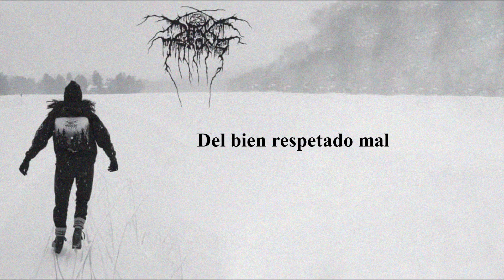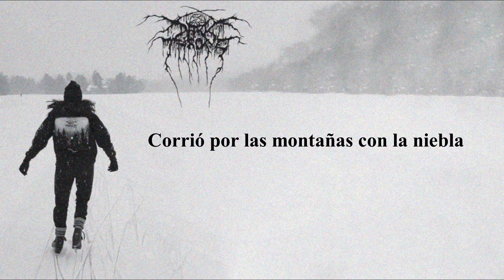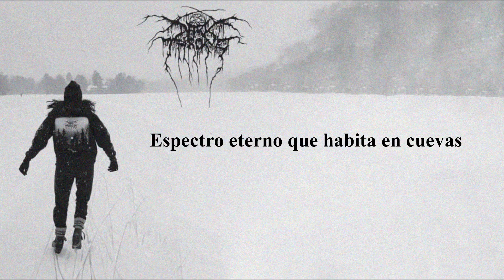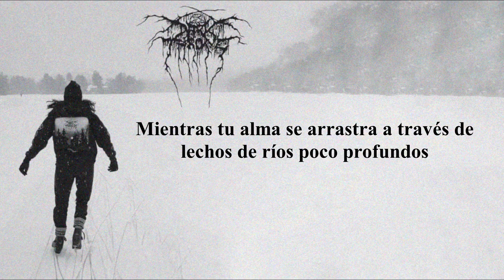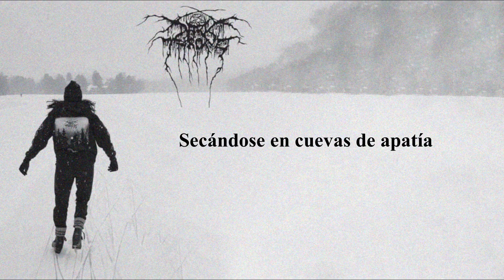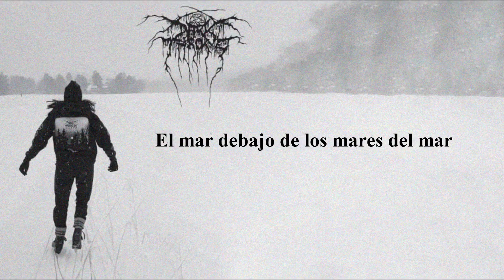Darkthrone - The Sea Beneath The Seas Of The Sea (Sub Español)